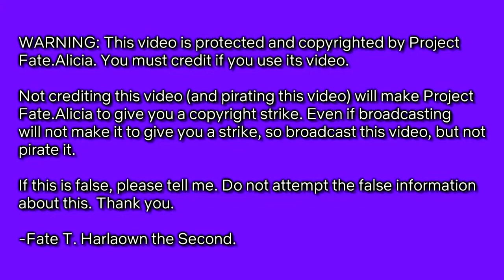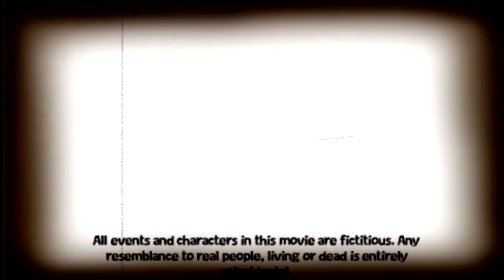Man with the Ghost (1975) - Full short [720p HD]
☆ VIDEO DESCRIPTION ☆
Trisack Kent (played by David Morris) goes to his friend's house to see if the ghost is on here.

GENRE: Horror
LENGTH: 4min.
STARRING: David Morris
PRODUCTION: Power Seven FilmWorks (Seven Arcs Pictures America)
DISTRIBUTION: Project Fate.Alicia
☆ CHANNEL INFORMATION ☆

Project Fate.Alicia used MAGIX VEGAS Pro 16, Blender, Cinema 4D, and Photoshop for making videos.

WARNING: Any unauthorized duplicating, copying, transmission, pirating, or stealing any videos from Project Fate.Alicia will cause a wrongful termination/violation of laws.